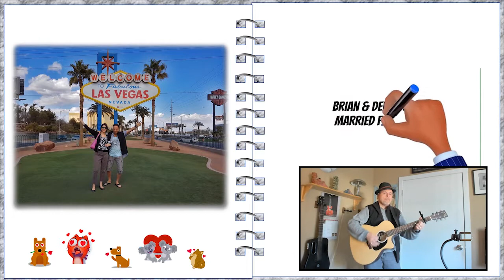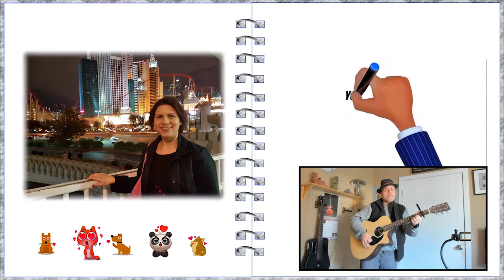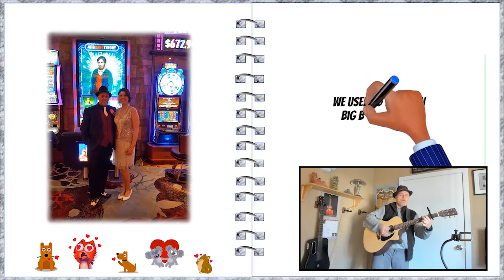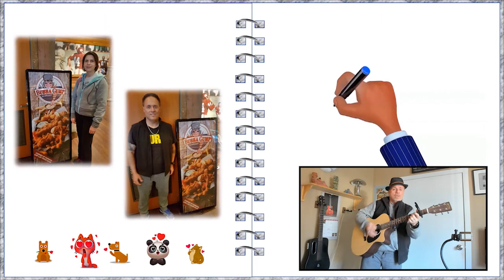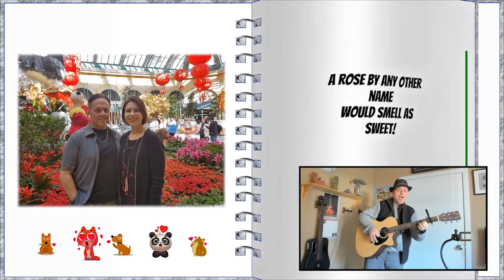4th Anniversary 02 14 22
My gift to my lovely wife for our 4th wedding anniversary.